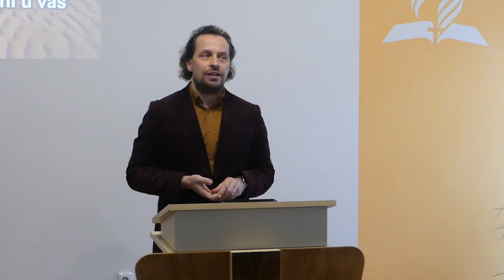Pravda osvobodí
Hraje a zpívá: Lydie Lahodová
Slovem slouží: Martin Kop